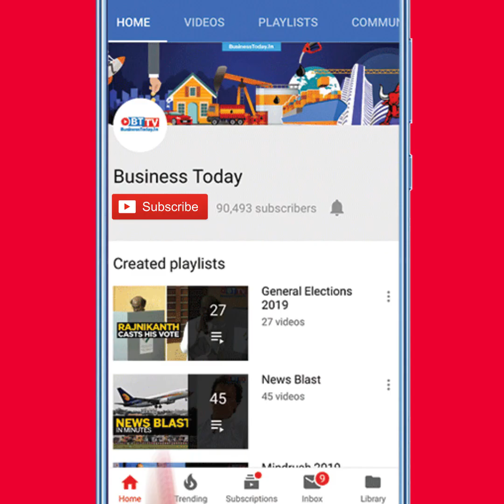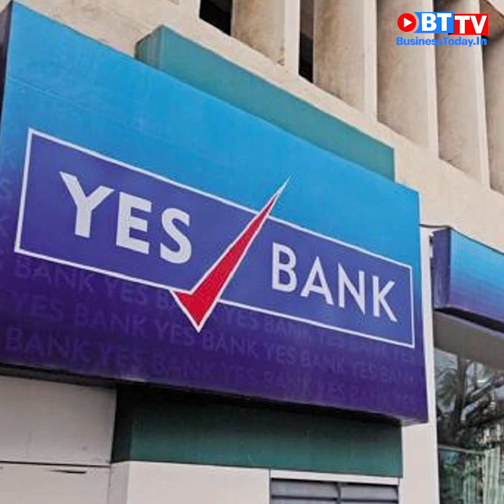Bezos buys Warner Estate; Ind-Ra downgrades YES Bank rating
Amazon CEO Jeff Bezos, the world's wealthiest person, has purchased a Beverly Hills mansion known as the Warner Estate from media mogul David Geffen for $165 million, a source familiar with the deal said on Wednesday. The sale price is believed to be the highest in a Los Angeles-area residential real estate transaction; India Ratings and Research (Ind-Ra), a part of Fitch Group, on Wednesday downgraded YES Bank's long-term issuer rating, while maintaining it on 'Rating Watch Negative' (RWN). The rating downgrade was attributed to continued delay and inconclusive quantum of the anticipated equity infusion in YES Bank; Microsoft Corp Chief Executive Officer Satya Nadella is planning to visit India later this month according to Reuters. Nadella is planning to be in India between Feb 24 and Feb 26 and will likely visit New Delhi. Watch this and more on News Blast.